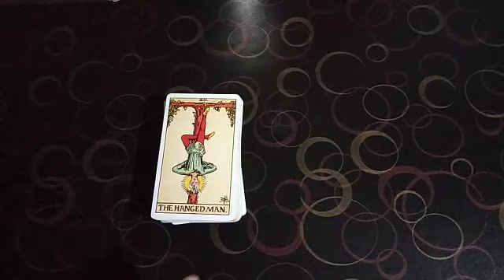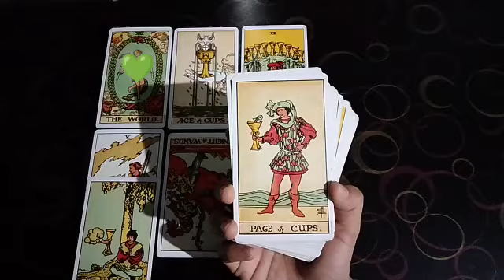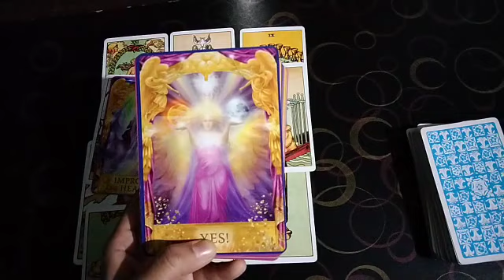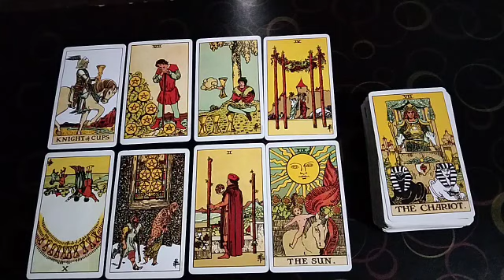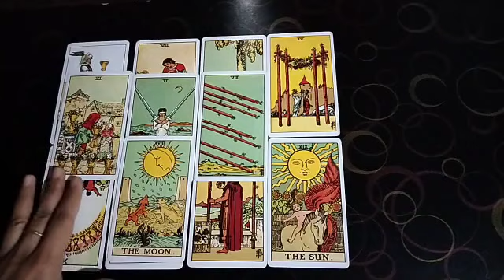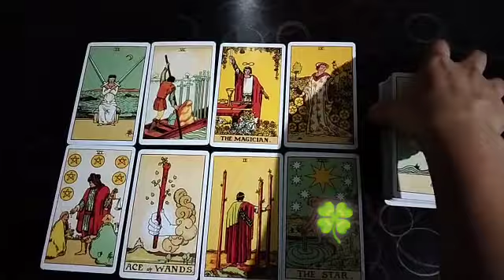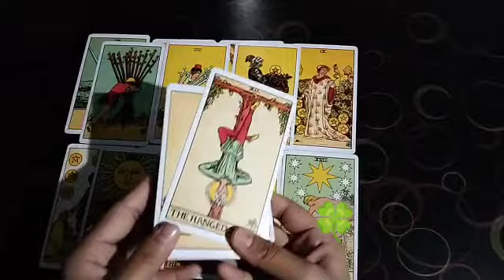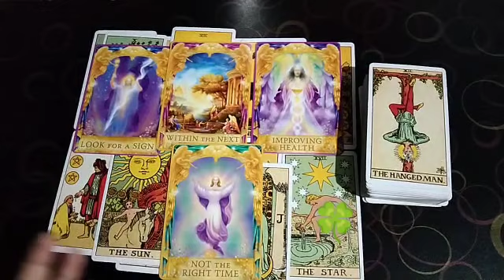What Does Person On Your Mind Is Thinking about You? Pick A Card Reading 🤔💌✨💗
If this reading found you it must be for a reason.
There's a message that you may need to hear so it's not a coincidence.
This reading may bring blessings in your life.
Today's Reading topic is What Does Person On Your Mind Is Thinking about You?
Just relax and listen.
All love and support is much appreciated.

Select Your Option 00:15

  1 : 00:42
  2 :  17:17
  3 :  35:33

✨ This is a general reading so take what resonates with you and leave the rest.